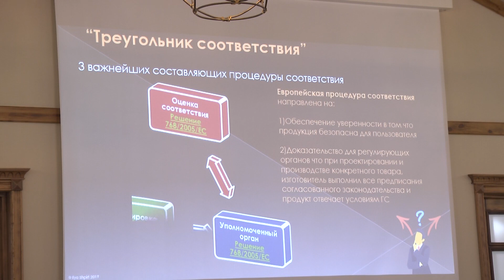Перспективы развития экспорта Владимирской области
Во Владимире состоялась большая конференция предпринимателей на тему «Перспективы развития экспорта Владимирской области».

В ней приняли участие представители администрации 33-го региона, бизнесмены и ведущие эксперты в области экспорта.